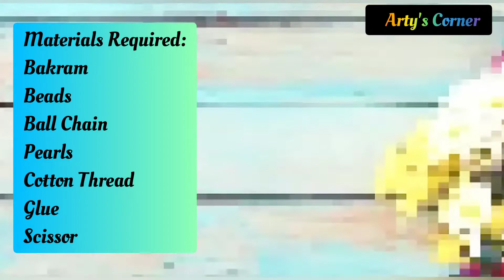लॉकडाउन में घर पर बनाएं राखी🤔 | How to make Rakhi at Home | Rakshabandhan 2020 | Easy Rakhi Making✔️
लॉकडाउन में घर पर बनाएं राखी🤔 | How to make Rakhi at Home | Rakshabandhan 2020 | Photo Rakhi Making

How To Make Rakhi//At Home//Making Rakhi

DIY Rakhi making at home | How to make rakhi at home | Easy Rakhi tutorial | rakshabandhan

Make it at home // Rakhi making ! Rakshabandhan 2020

Easy Rakhi Making at home // Ghar par Rakhi kaise Banaye | How to DIY

1: how to make rakhi at home
2: how to make rakhi at home with waste material
3: how to make rakhi with wool
4: how to make rakhi with silk thread
5: how to make rakhi at home easy and beautiful
6: how to make rakhi for competition
7: how to make rakhi at home with wool
8: rakhi making ideas at home
9: rakhi banane ka tarika rakhi bandhan mai rakhi kaise banate hain
10: rakhi making ideas rakhi making for kids
11: how to make lumba rakhi for bhaiya and bhabhi